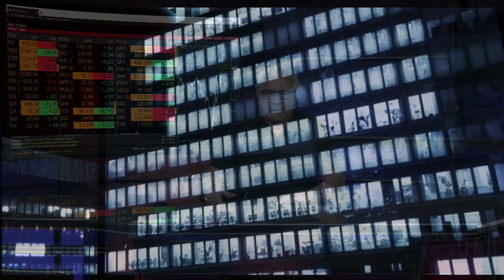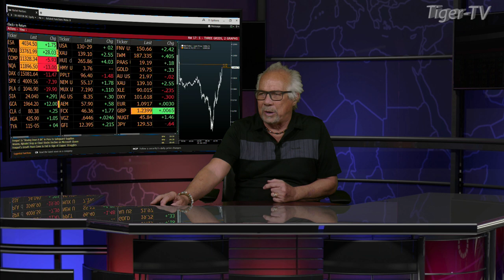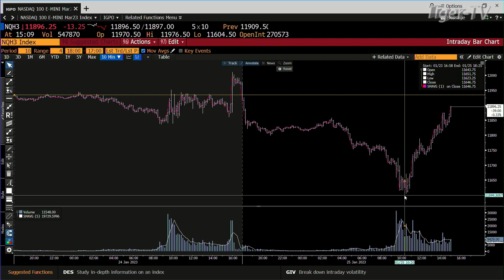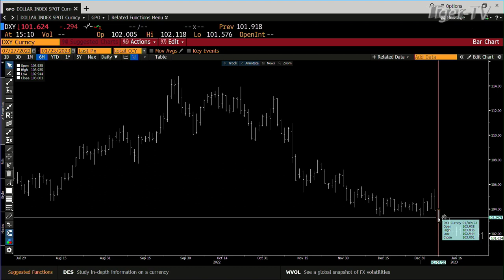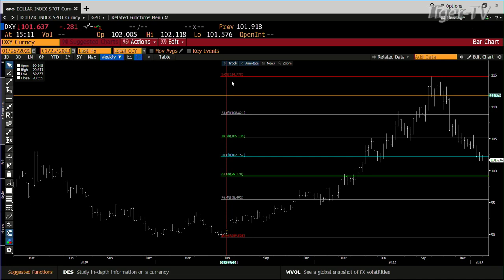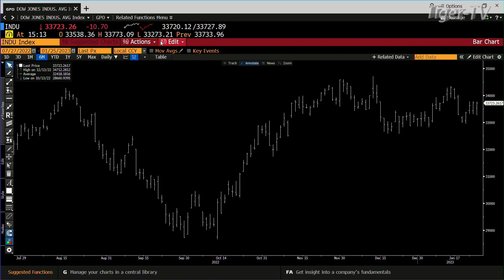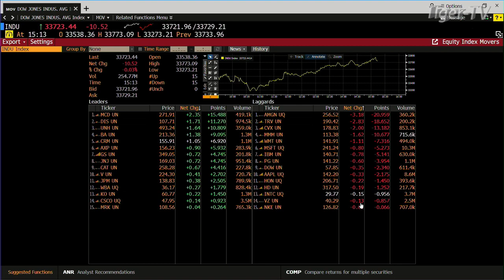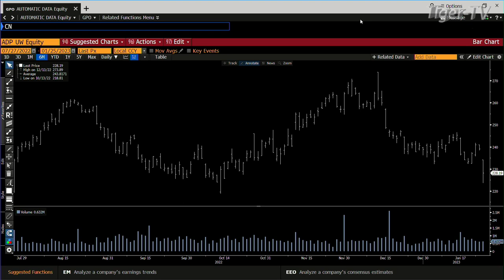January 25th Daily Market Recap - 2023